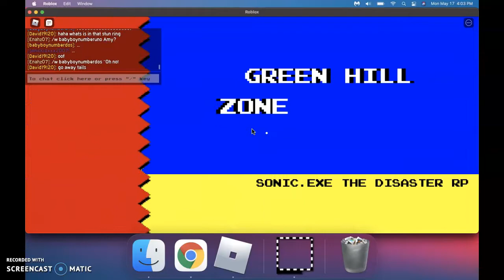Sonic exe Those master emralds in the secret room